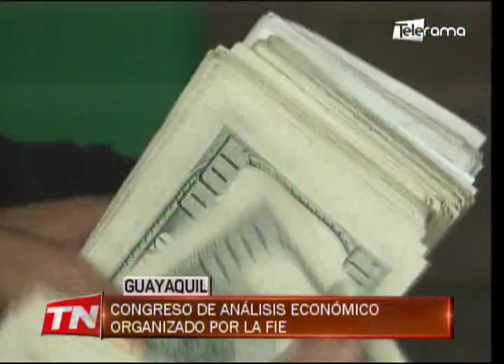Congreso de análisis económico organizado por la FIE